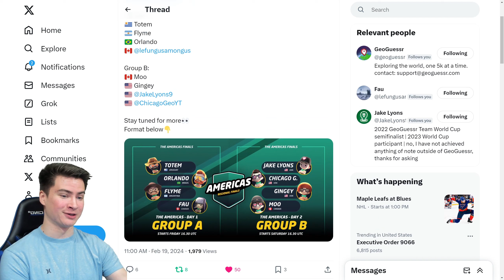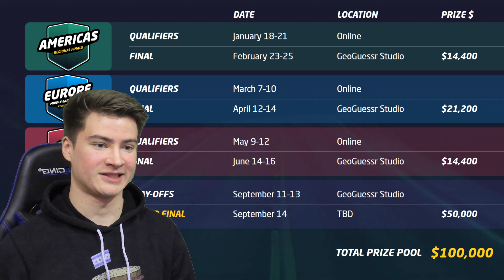GeoGuessr World Cup AMERICAS FINAL 2024 - My Thoughts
The first GeoGuessr World Cup regional finals kick off tomorrow, as I and 7 other pro GeoGuessr players from North and South America compete in Stockholm for 5 coveted spots in the World Cup.

Use code "chicagogeographer" in the GeoGuessr shop to support me as a creator!
Hey, I'm Gavin! I'm better known as Chicago Geographer or CG online. My videos are about geography and GeoGuessr, and this is currently my part-time career after graduating from university.
geoguesser world cup
geoguesser regionals
geoguesser tournament
pro geoguesser
geoguesser americas